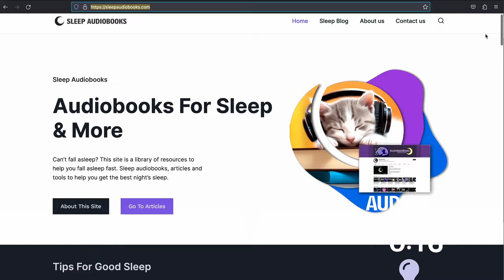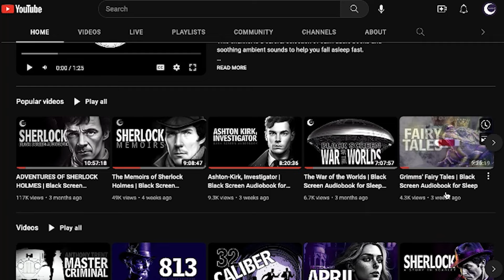Heidi | Dark Screen Audiobook for Sleep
🎙️Recording by:
Phil Chenevert

🎧 Ambience:
No Ambiance

Summary:
Hear Heidi if you’ve ever longed to see the Swiss mountain slopes. This story transports the listener from the fine air and freedom of the mountaintop to the confines of Frankfurt, back to the peaks again, bounding in flowered fields with goats at your heels and sky utterly surrounding you.

We meet Heidi when she is 5, led up the mountain by her aunt who has raised the orphan but must leave now for a position in Frankfurt. In a mountain cottage overlooking the valley is Heidi’s grandfather, and there with him the girl’s sweet, free nature expands with the vista. The author’s voice is straightforward, and so is our reader’s, with the child’s wonder, devotion, and sometimes humorous good intentions. When Heidi is taken from the mountains and nearly doesn’t make it back again, the most humorous as well as most heart-wringing scenes occur. All she learns during her absence from the mountain she brings back as seeds that will grow to benefit everyone around her. (Summary by Anita for librivox.org)